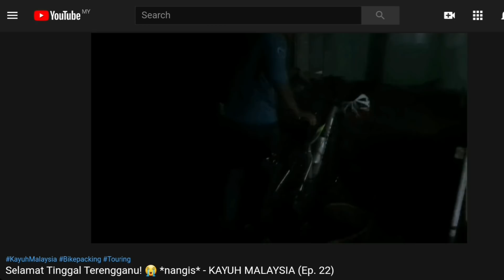Balik Kuala Terengganu. Buat Swab Test. Aku menangis - KAYUH MALAYSIA (S2 Ep1)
Aku balik semula ke Kuala Terengganu untuk Kayuh Malaysia season 2!
Support warung Abang Hogan :
Dengan kerjasama DECATHLON MALAYSIA.
Lawati cawangan store Decathlon Malaysia di :
- Decathlon Sri Damansara
- Decathlon USJ
- Decathlon Old Klang Road
- Decathlon Shah Alam
- Decathlon Petaling Jaya
- KL East Mall
Hi! Nama aku Amir Arsad dan aku adalah seorang Travel Vlogger dan aku bangga sebagai Anak Malaysia!
Amir Arsad | Malaysia | Traveller | Backpacker | Travel Vlogger